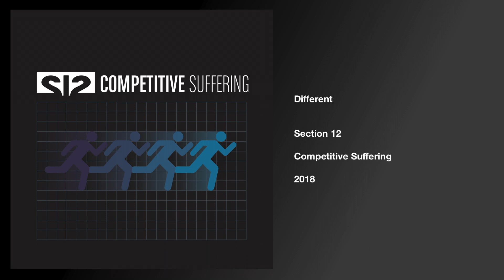Different - Section 12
Written and Produced by Joe Dury
Mixed and Mastered by Mike Quinn
Engineered by Mike Quinn and Joe Dury
Recorded at Q-Division Studios - Somerville, MA
Design by Nicole Anguish/Daykamp Creative
All songs published by "Nothing Good Will Come of This" (BMI)